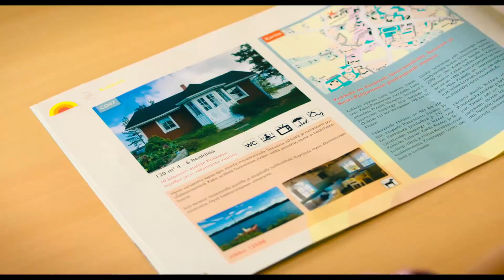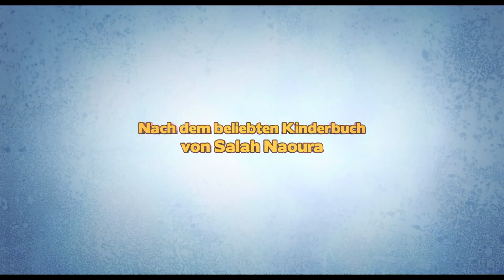MATTI UND SAMI UND DIE DREI GRÖSSTEN FEHLER DES UNIVERSUMS | Trailer & Filmclips HD]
| "Matti und Sami und die drei größten Fehler des Universums" (Trailer deutsch german) | Kinostart: 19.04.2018
DANKE! :)

Offizieller deutscher Kino-Trailer zu dem Film "Matti und Sami und die drei größten Fehler des Universums".

Originaltitel: Matti und Sami und die drei größten Fehler des Universums
Familienfilm, DE/FL 2018
Filmverleih: Universum Film

Schauspieler/Darsteller: Mikke Emil Rasch, Nick Holaschke, Tommi Korpela, Sabine Timoteo, Roy Peter Link, Bendix Hansen u.a.

Regisseur: Stefan Westerwelle

Das Universum muss jede Menge Fehler haben, findet der zehnjährige Matti. Sonst wären die Menschen doch viel glücklicher! Sein Vater Sulo wäre kein Busfahrer, sondern Computerspiel-Entwickler, so wie er es sich erträumt. Seine Mutter müsste sich nicht länger über ihren cholerischen Chef in der Arztpraxis ärgern. Und Matti selbst wäre schon längst einmal mit seiner Familie in Sulos Heimat Finnland im Urlaub gewesen ...
Also beschließt Matti, dem Glück ein wenig nachzuhelfen und erfindet einen Lotteriegewinn. Es gelingt ihm tatsächlich, Mama, Papa und seinen kleinen Bruder Sami nach Finnland zu locken. Doch weil faustdicke Lügen meistens unvorhergesehene Konsequenzen haben, steht die Familie plötzlich ohne Geld, ohne Dach über dem Kopf und ohne Autoschlüssel da, mitten in der finnischen Pampa. Nun braucht Matti ganz dringend ein Wunder. Aber ob das Universum auch für so etwas zuständig ist?